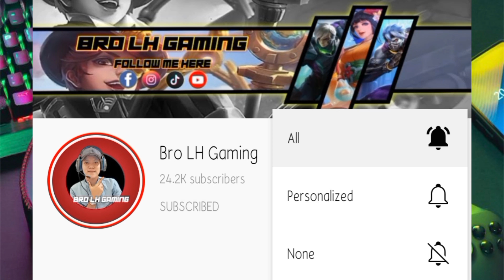Dyrroth 1,000,000 IQ ចាក់ Fliker រត់មិនរួចទេប្រុស Chou 😂 | Mobile Legends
๏ Topic : Dyrroth 1,000,000 IQ ចាក់ Fliker រត់មិនរួចទេប្រុស Chou 😂 | Mobile Legends

▶▶ Game     : Mobile Legend Bang Bang
▶▶ Name     : Bro LH Gaming
▶▶ Server    : Asia
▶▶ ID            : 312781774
▶▶ Record   : System
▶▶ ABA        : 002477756